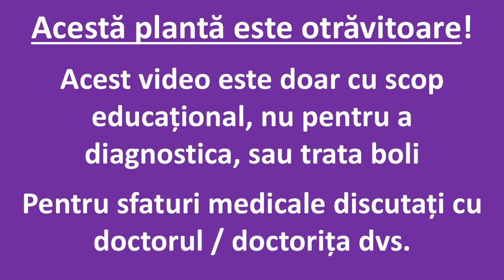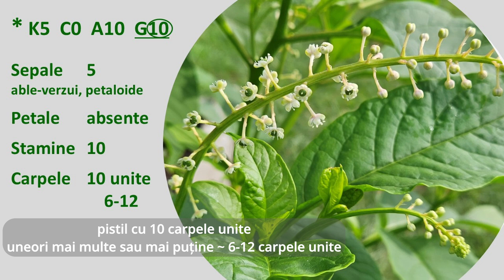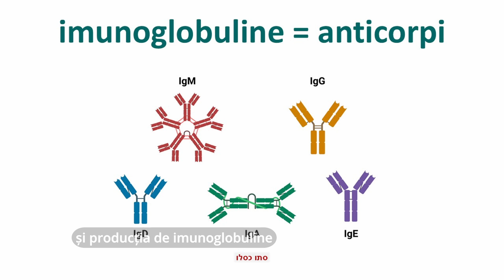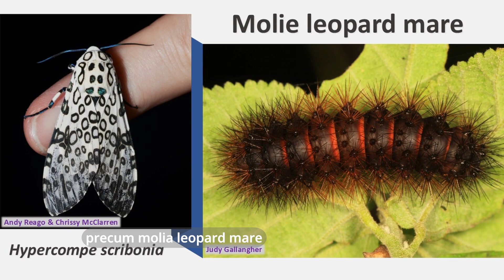Cârmâz o plantă otrăvitoare și totuși consumată în America de Nord, cu potențial biomedical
Originară, în principal, din estul Americii de Nord, cârmâz Phytolacca americana a fost introdusă ca plantă ornamentală și este acum naturalizată pe scară largă în afara zonei sale de origine.

O plantă otrăvitoare care poate otrăvi sau intoxica animalele de fermă și este evitată de majoritatea erbivorelor, în timp ce păsările sălbatice (principalele ei dispersoare de semințe) și alte mamifere mici ce pot mânca fructele de cârmâz, fiind adaptate să digere toxinele ce le conține.

Frunzele tinere sunt consumate în America de Nord, iar fructele și rădăcinile sale au fost folosite pentru a face cerneală și coloranți pentru textile.

Componentele sale chimice sunt de mare interes pentru cercetarea biomedicală pentru lectinele lor care pot stimula proliferarea limfocitelor B și sunt utilizate pentru teste de diagnostic al imunodeficienței și în imunoterapie. Proteinele sale antivirale cu spectru larg și proprietățile antifungice sunt, de asemenea, de mare interes pentru cercetarea biomedicală.

Altfel, o plantă sălbatică cu rolurile sale în ecosistemele sale de origine.

Sunteți pasionat(ă) de plante?
In engleză, Ioana sună similar cu youwanna = doriți?
Ioana Talk Plants ~ doriți să vorbiți despre plante?
Chiar dacă s-ar putea să nu pară la fel de interesante ca animalele (pentru unii), plantele definesc ecosistemele, ne îmbogățesc nutriția si ne fac viața mai bună.
Vă invit să
DAȚI PLANTELOR O ȘANSĂ!
PROTEJAȚI SPECIILE NATIVE / AUTOHTONE
ÎNDEPĂRTAȚI SPECIILE INVAZIVE
MĂNÂNCAȚI MAI MULTE VERDEȚURI! de asemeni legume și fructe
MĂNÂNCAȚI MAI MULTE ’FRUCTE DE PĂDURE’! (afine, zmeură, mure, căpșuni)

O planetă sănătoasă este importantă pentru o umanitate sănătoasă

Abonați-vă la canalul IoanaTalkPlants!  VĂ MULȚUMESC!
Spuneți-mi dacă aveți sugestii, întrebări, corecții sau ce credeți că ar face acest canal mai bun și, sper, mai util sau interesant atunci când doriți să aflați mai multe despre plante